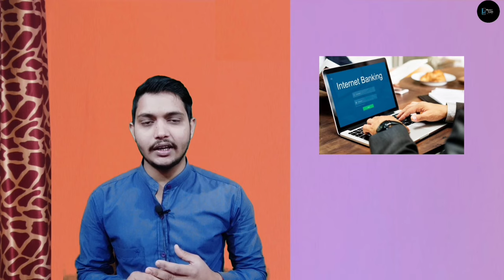SBI Vs PNB Which Bank Is Best ? | State Bank Of India Vs Punjab National Bank Which Bank Is Best ?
SBI Vs PNB Which Bank Is Best ? | State Bank Of India Vs Punjab National Bank Which Bank Is Best ? | Top 5 Public Sector Bank

In this video, I'm comparing State Bank of India (SBI) with Punjab National Bank (PNB). I'm going to compare the features of these two banks, and give you my opinion on which bank is best for you.

If you're wondering which bank is best for you, then this video is for you! I'll compare State Bank of India vs Punjab National Bank, and give you my opinion on which bank is better for you. I'll also give you a review of Punjab National Bank, so you can get an idea of what kind of bank it is. I hope this video is helpful, and that you find the answer to your bank question!